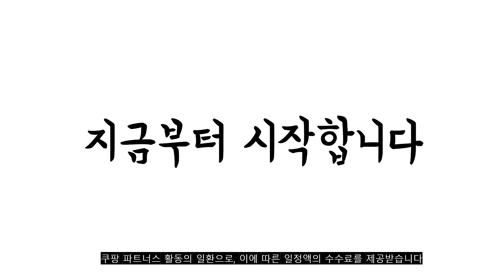2023년 불티나게 팔린 브라질너트 추천 TOP 10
❤️❤️❤️2023년 불티나게 팔린 브라질너트 추천❤️❤️❤️
1위. 너트리 브라질너트, 500g, 2개 [15,630원]

2위. 너트리 브라질너트, 500g, 3개 [23,440원]

3위. SINCERITEA brazil nuts 180g x 4ea, 4개 [31,410원]

4위. 신서리티 브라질너트 180g x 2개 [19,100원]

5위. 방앗간청년 신선한 브라질너트, 350g, 1개 [9,790원]

6위. 너트리 브라질너트, 500g, 1개 [10,010원]

7위. 너트리 브라질너트, 500g, 4개 [31,250원]

8위. 방앗간청년 볶은 호박씨, 400g, 2개 [15,800원]

9위. 너트리 브라질너트, 500g, 4개 [31,250원]

10위. 방앗간청년 아몬드 호두 캐슈넛 호박씨 해바라기씨 하루견과류 분말 500g, 1개 [14,720원]